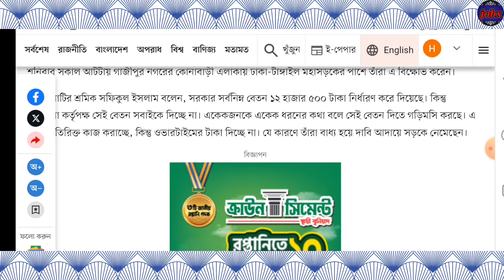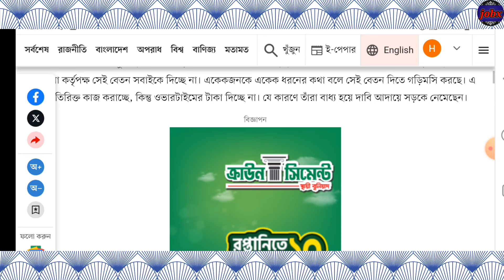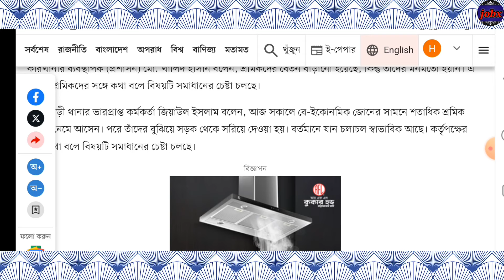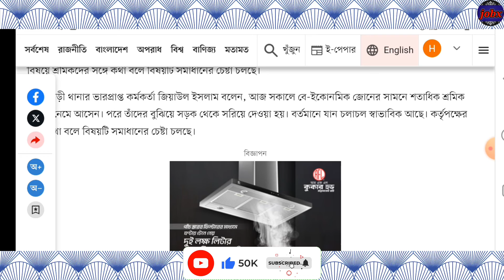গার্মেন্টস শ্রমিকদের ন্যূনতম মজুরিসহ ছয় দফা দাবিতে শ্রমিক বিক্ষোভ || garments worker salary increas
garments worker salary increas
garments worker salary increment news
garments worker salary increase
epz news
garments helper salary increase news
garmentsjobsbangladesh
garments worker salary
garments operator salary increase news
garments worker salary scale today
garments worker job salary scale
garments worker job
garments worker salary increas news
garments worker salary increase news 2023
garments worker job salary update news
salary increase news by garments worker
garments worker
garments job salary
garments worker salary increase news
garmentsjobsbangladeah
garments salary increase news
epznews today
garments
বিজিএমইএ
export processing zone
garment job salary increase
supervisor salary scale today
গার্মেন্টস শ্রমিকদের ন্যূনতম মজুরিসহ ছয় দফা দাবিতে শ্রমিক বিক্ষোভ
পোশাক খাতে অস্থিরতা ও যুক্তরাষ্ট্রের নতুন স্মারক নীতি
পোশাক শ্রমিকদের বেতন শ্রমিকদের বেতন
গার্মেন্টস শ্রমিকদের বেতন বৃদ্ধি
গার্মেন্টস শ্রমিকদের বেতন নিয়ে সুখবর
কোন গ্রেডে কোন বেতন
মজুরি বোর্ডের সভা হয়েছে কি
পোষাক শ্রমিকদের জন্য দারুণ সুখবর
বিশাল সুখবর! ইপিজেডের শ্রমিকদের সর্বনিম্ন মজুরি চূড়ান্ত হলো আজ
সুখবর! চলতি ডিসেম্বর থেকেই নতুন মজুরি কার্যকর
প্রস্তুতি নিচ্ছে কারখানা মালিকরা
ইপিজেডের শ্রমিকদের বেতন বৃদ্ধি
গার্মেন্টস শ্রমিকদের ন্যূনতম নতুন মজুরি এতটা ন্যূনতম কেন?
পোশাক শ্রমিকদের ন্যূনতম নতুন বেতন-কাঠামো সঠিক কিনা জানালেন বানিজ্যসচিব
গ্রেডের ফাঁদে পোশাক শ্রমিকদের মজুরি কমানোর অপকৌশল বন্ধের দাবি
EPZ worker salary
EPZ worker salary increase news
epz job employee
যুক্তরাষ্ট্রে পোশাক রপ্তানি কমেছে ২৫ শতাংশ
পোশাক শ্রমিকদের নতুন বেতন কাঠামো বাস্তবায়নের দাবিতে সড়ক অবরোধ
ইপিজেডের বেতন বৃদ্ধির দাবিতে শ্রমিক বিক্ষোভ
অবশেষে শ্রমিকদের দাবি মেনে নিয়ে বেতন বৃদ্ধি
নতুন মজুরি কাঠামোতে বেতন না দেওয়ায় শ্রমিক অসন্তোষ ঠেকাতে ছয় কারখানায় ছুটি
সুখবর!সর্বশেষ নতুন গেজেট অনুযায়ী গার্মেন্টস শ্রমিকদের বেতন,গ্রেড এবং পদবী
অর্থনীতির স্বার্থে শ্রমিকদের মজুরি আরও বাড়ানো দরকার
গার্মেন্টস শিল্পে বাঁচার মতো মজুরি নির্ধারণ হয়নি
পোষাক শ্রমিকদের ন্যূনতম মজুরি নিয়ে যে ব্যাখ্যা দিল
পোশাক শ্রমিকদের ন্যূনতম মজুরি ১২৫০০-২৮৫২৭
গেজেট অনুযায়ী নতুন গ্রেড এবং বর্ধিত বেতন
গার্মেন্টস হেল্পার গার্মেন্টস কেউ গার্মেন্টস অপারেটর
ন্যূনতম মজুরির হার অনুযায়ী বেতন গ্রেড
কয়টি গ্রেটে কয়টি বেতন
শ্রমিকদের ন্যূনতম মজুরি পুন:নির্ধারণে দাবি শ্রমিক নেতাদের
সুখবর!পোষাক শ্রমিকদের ন্যূনতম মজুরি চূড়ান্ত হবে আজ
পোশাক শ্রমিকদের ন্যূনতম মজুরি ২০২৩
১লা জানুয়ারি গার্মেন্টসে পোশাক শ্রমিকদের ধর্মঘট স্থগিত করেছে এসএসপি
সুখবর! নতুন/পুরাতন সকল পোষাক শ্রমিকরা জানুয়ারি থেকেই নতুন মজুরি পাবেন
পোশাক শ্রমিকদের ন্যূনতম মজুরি যা হলো
পোশাক শ্রমিকদের বেতন কত জানালেন প্রতিমন্ত্রী
পোশাক শিল্পের জন্য যে সিদ্ধান্ত দিবে যুক্তরাষ্ট্র
সুখবর! নতুন গেজেট অনুযায়ী তফসিল "খ''/কর্মচারীদের বেতন, গ্রেড এবং বর্ধিত বেতন তালিকা
সুখবর! নতুন গেজেট অনুযায়ী তফসিল "ক"/শ্রমিকদের বেতন,গ্রেড এবং ওটি
ভোটের পরে সকল গার্মেন্টস শ্রমিকদের বৃহত্তর কর্মসূচি দেয়ার ঘোষণা
পোশাক শ্রমিকদের ন্যূনতম মজুরি দারিদ্র্যসীমার সঙ্গে সামঞ্জস্যপূর্ণ নয়
পোশাক-শ্রমিকদের ন্যূনতম মজুরি নিয়ে যা বললেন পররাষ্ট্রমন্ত্রী ডা:একে আবদুল মোমেন